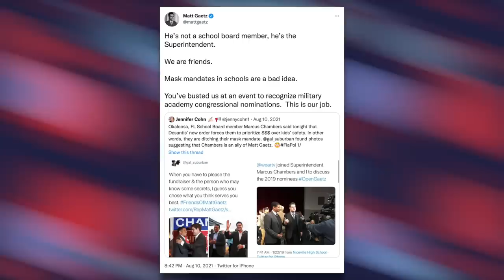Parents Were NOT Happy Matt Gaetz Hosted an Event at a High School